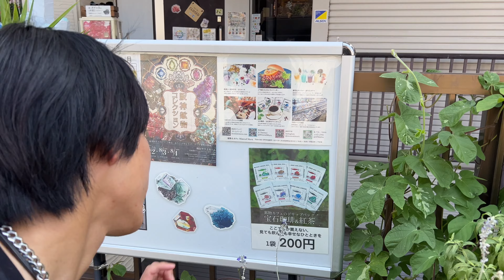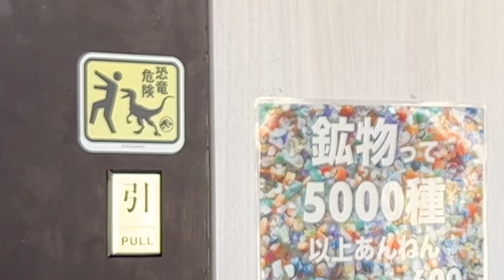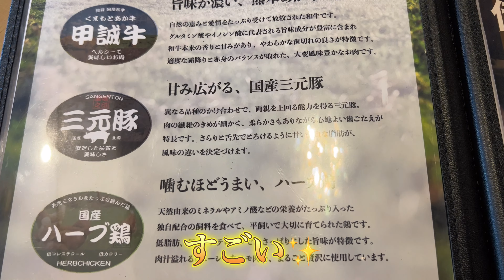【大食い】伊丹市特産「たみまるバーガー」の本気度がヤバすぎた！ 鉱物＆カフェMineralMuru (ミネラルムール)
伊丹特産！【たみまるレモンバーガー】を食べに伊丹市の稲野町へ！

鉱物カフェとは...？その実態にも迫る

行ったお店
「鉱物＆カフェMineralMuru(ミネラルムール)」
〒664-0861
兵庫県伊丹市稲野町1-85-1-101

【伊丹179掛橋の自己紹介】
見つけてくれてありがとうございます
伊丹179の掛橋です。
私の生き様をご覧ください。

★動画編集＆広報担当(マネージャー)
▶︎モンブラン